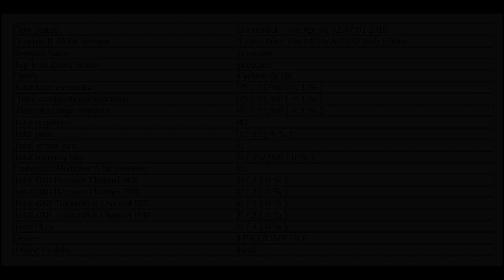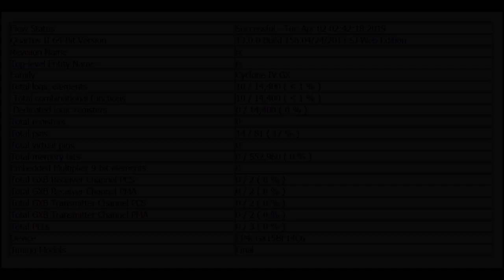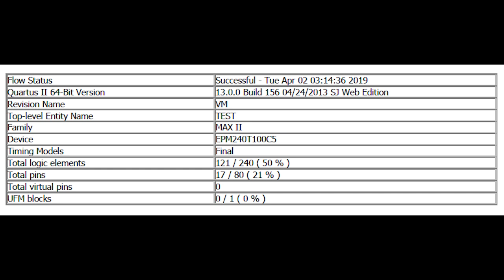Milestone3 SDS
By Group SDS [ SKEE2263 -13]

Group Members: 1. Dzaryf Bin Dzulkarnain
                               2. Muhammad Suhaimi Bin Zainal Efendy
                               3. Syahirah Amirah Binti Shahlal
Lecturer: Shaikh Nasir @ M Nasir Bin Shaikh Husin

PLAGIARISM DECLARATION
1. I know that plagiarism means taking and using the ideas, writings, works or inventions of
another as if they were one’s own. I know that plagiarism not only includes verbatim copying,
but also the extensive use of another person’s ideas without proper acknowledgement
(which includes the proper use of quotation marks). I know that plagiarism covers this sort
of use of material found in textual sources and from the Internet.

2. I acknowledge and understand that plagiarisms wrong.

3. I understand that my research must be accurately referenced. I have followed the rules and
conventions concerning referencing and citation.
4. I declare that all material in this assignment is my own work and does not involve
plagiarism.

5. I have not allowed, nor will I in the future allow, anyone to copy my work with the intention
of passing it off as their own work.